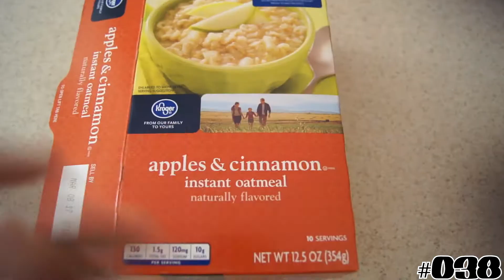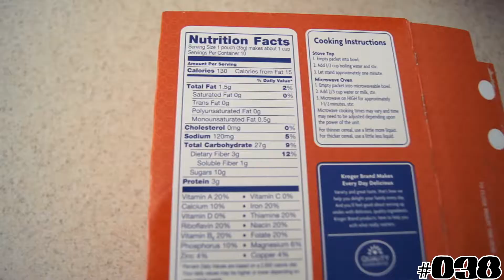Double Action !!!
I decided to put two videos together because both of these days were too short to be a single video. Two is always better than one so I went and did a 2 in one and make a video the length of a regular video.

Didn't catch the last video ? No Problem, here it is

Need something random and new to watch ? Try this video